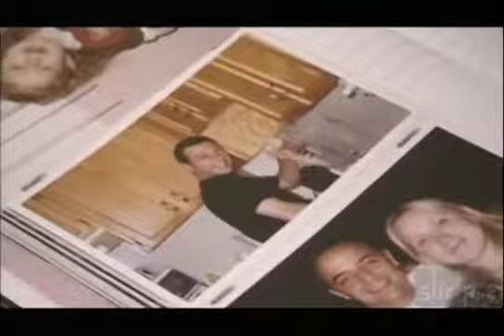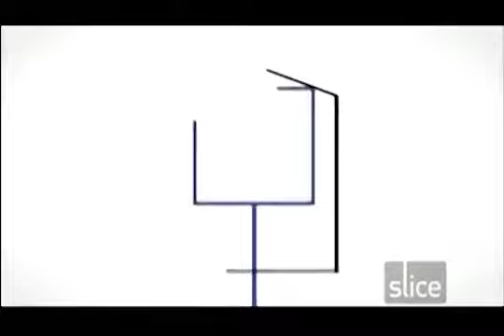Dr. Mulholland discusses Male double chins, necklift and jawline procedure on Doctors in the House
SmartLipo demo case performed by Toronto cosmetic surgeon Dr. Stephen Mulholland on a male patient's chin featured on Doctor in The House TV show.

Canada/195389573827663